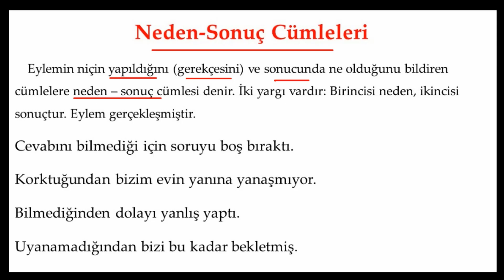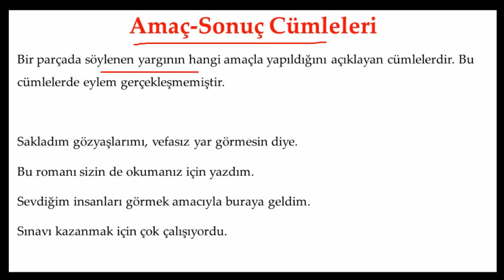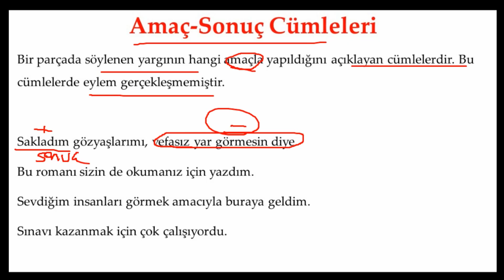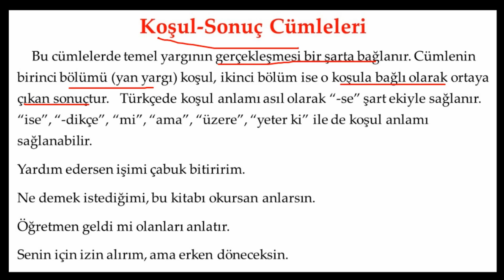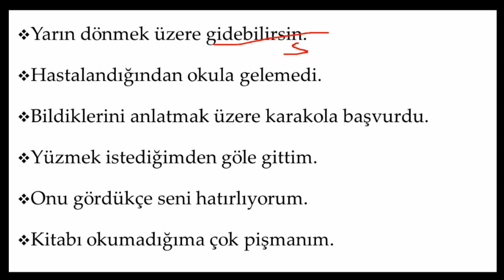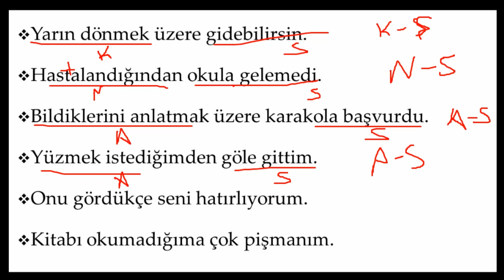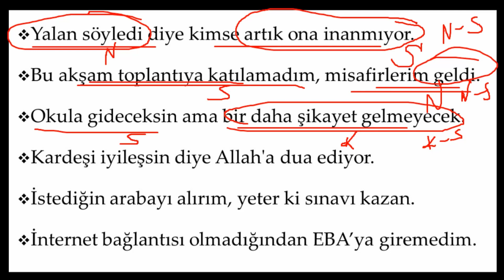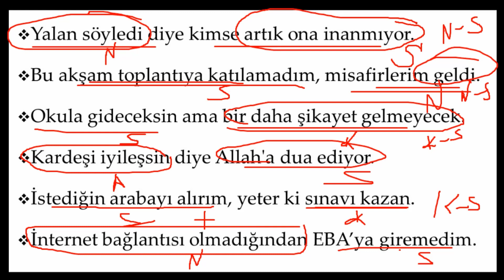NEDEN-SONUÇ / AMAÇ-SONUÇ / KOŞUL-SONUÇ CÜMLELERİ KARŞILAŞTIRMA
TAKTİKLERLE TÜRKÇE
TÜRKÇENİN PRATİKLERİ
NEDEN-SONUÇ CÜMLELERİ
AMAÇ-SONUÇ CÜMLELERİ
KOŞUL-SONUÇ CÜMLELERİ
KARŞILAŞTIRMA

YKS 2021
Edebiyat Hocam
AYT Edebiyat 2021
Şuayip Akyüz
2021 Tayfa
Kavram Haritalarıyla Edebiyat
9.Sınıf Edebiyat
10.Sınıf Edebiyat
11.Sınıf Edebiyat
Edebiyat Yazılı